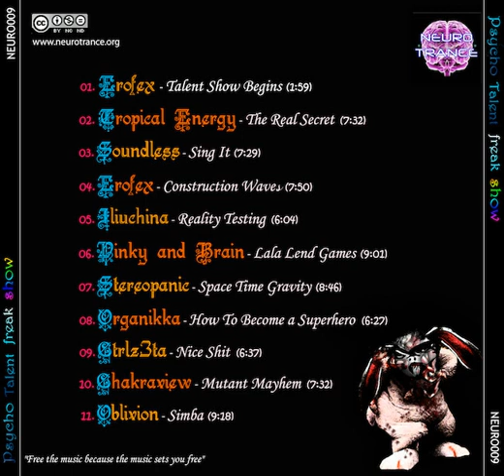02 Tropical Energy - The Real Secret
V.A. - Psycho Talent Freak Show (2010)

01 - Erofex - Talent Show Begins
02 - Tropical Energy - The Real Secret (145 BPM)
03 - Soundless - Sing It (147 BPM)
04 - Erofex - Construction Waves (148 BPM)
05 - Iliuchina - Reality Testing (146 BPM)
06 - Pinky and Brain - Lala Lend Games (150 BPM)
07 - Stereopanic - Space Time Gravity (150 BPM)
08 - Organikka - How To Become A Superhero (148 BPM)
09 - Ctrlz3ta - Nice Shit (150 BPM)
10 - Chakraview - Mutant Mayhem (158 BPM)
11 - Oblivion - Simba (146 BPM)

Neurotrance Records presents Psycho Talent Freak Show, a compilation featuring talented psytrance artists from all over the world who have come together to remind you with music that we are only passing through the great show of life. The stylistic emphasis of this release is hard and heavy night-time full-on with scratchy leads and pummelling rhythms that will awaken the senses and move dance floors across the planet. Compiled and mastered by Erofex with cover art by Heidacraft. “Libera la musica por que la musica te libera.”